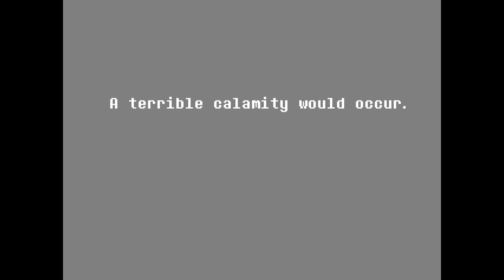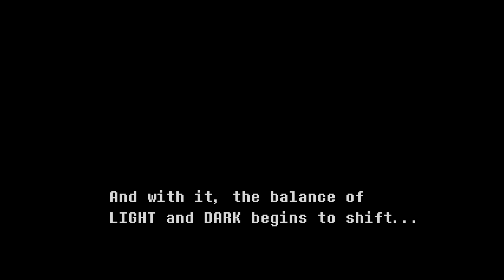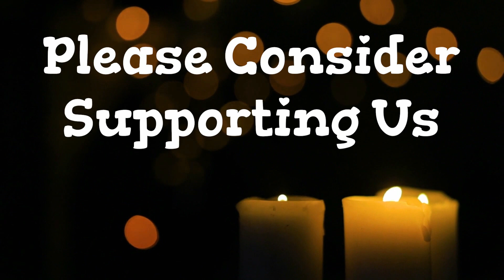Chapter 1 || Episode 2 // Deltarune // Date Night